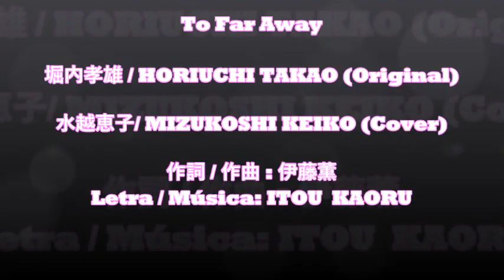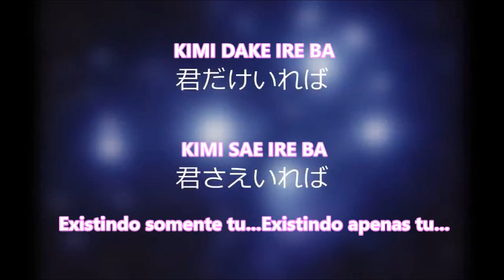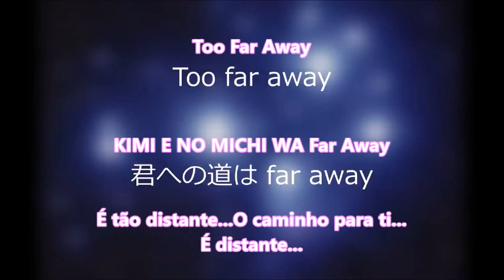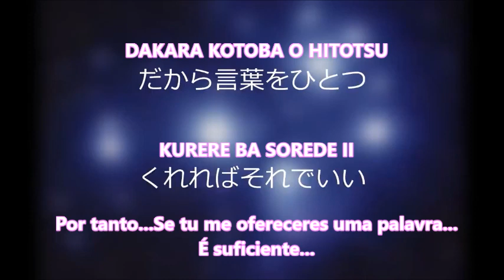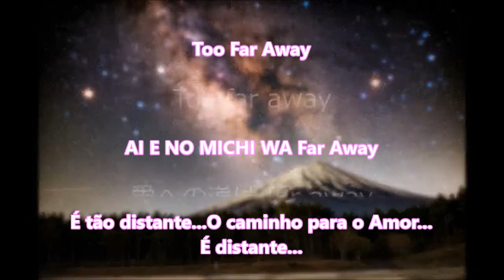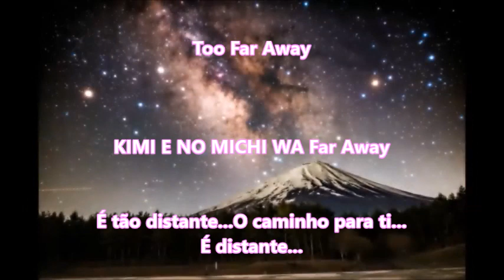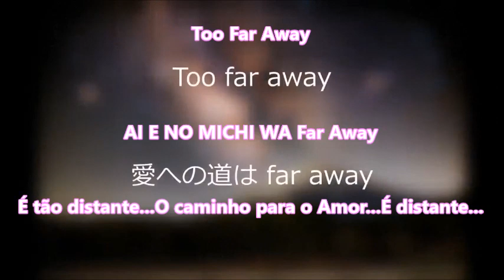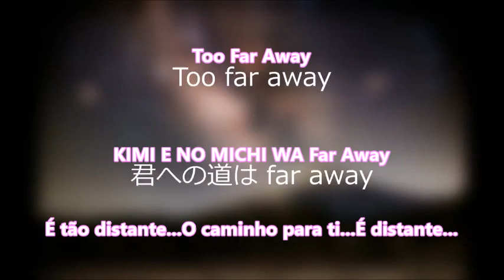To Far Away - 水越恵子 / MIZUKOSHI KEIKO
Too Far Away

Mesmo separados assim distante...
Toda a noite, o meu coração...Vai correndo pelo céu...
Existindo somente tu...Existindo apenas tu...
Até o viver...Não seria penoso...
Quando tu adoeceres...
Eu pararei a minha respiração...
Com todo o calor no coração...Te oferecerei a Oração...